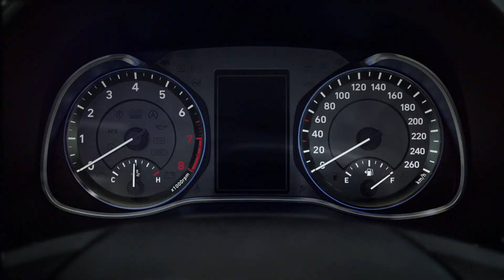Hyundai KONA 2018 | Comercial | Más vida. Menos rutina.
La nueva Hyundai Kona 2018 vino con más vida, menos rutina.